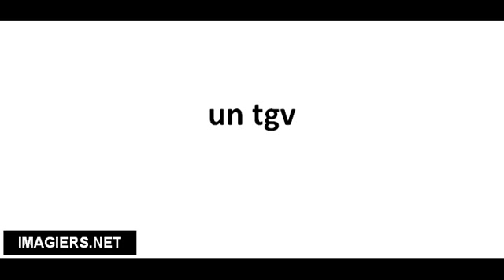Pronuncia corretta un tgv